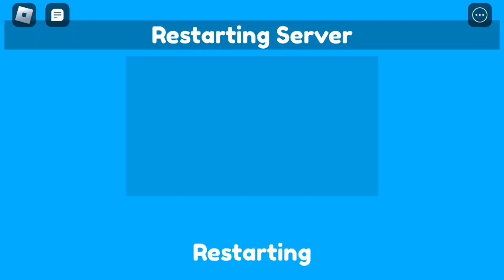Almost finding all first 20 fire works